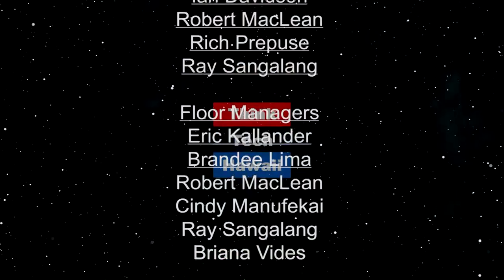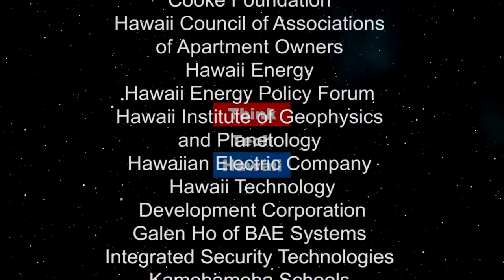Wahiawa General Hospital (WGH) (Much More On Medicine)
Serving health care needs of Central Oahu and beyond.  History, current status, future at WGH  The host for this episode is Craig Thomas.  The guests for this episode are Tom Fourney and Bryan Cheplic.